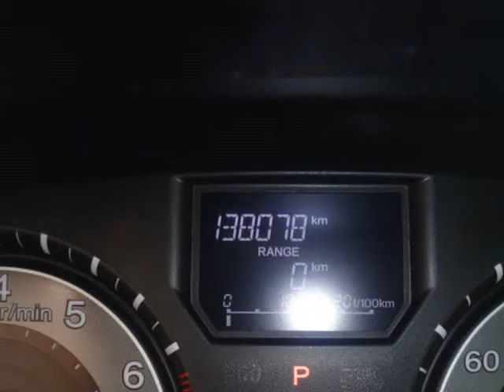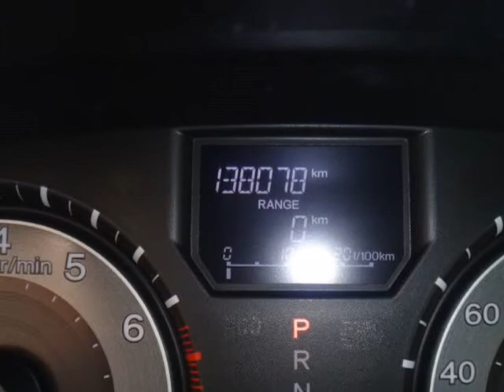2014 Honda Odyssey 4dr Wgn SE (WATERLOO, Ontario)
Prime Auto Ltd
325 Weber street north
WATERLOO